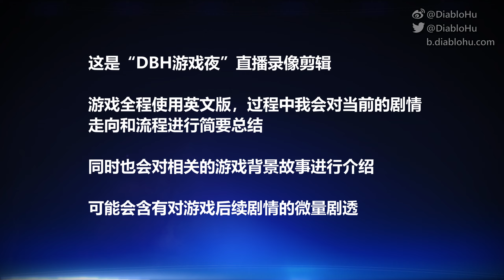MEL 3 41大型支线: 利维坦 (P4) | 《质量效应3：传奇版》#41 | DBH游戏夜直播录像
Ann 博士牺牲自我让我们找到了利维坦的藏身之处

这是“DBH游戏夜”直播录像剪辑。
游戏全程使用英文版，过程中我会对当前的剧情走向和流程进行简要总结。
同时也会对相关的游戏背景故事进行介绍。
可能会含有对游戏后续剧情的微量剧透。